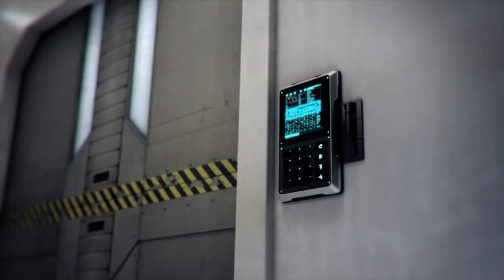League of Legends Mac OS X Launch Trailer